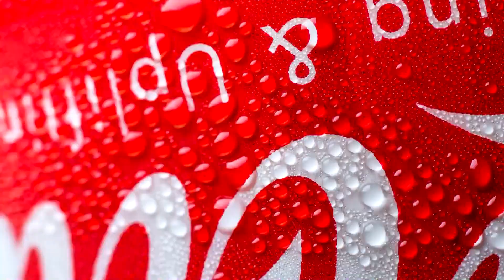Panasonic GX7MK2 めちゃくちゃ安いしキットレンズよう写るからオススメだよ！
安くカメラをはじめてみたい方なんかにうってつけです。

例のレンズキャップ！
JJC　LUMIX G VARIO 12-32mm/3.5-5.6　専用オートレンズキャップ ALC-P1232

GX7MK2、パナライカ15mmとの組み合わせも激しくオススメ

いま伴が使っているのはこっち。
GX7MK3 にパナライカ15mmのキット 非常におすすめ

音声を録っているレコーダー・Zoom H1n

音楽関係は別チャンネル作りました。